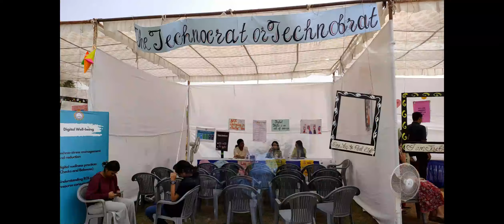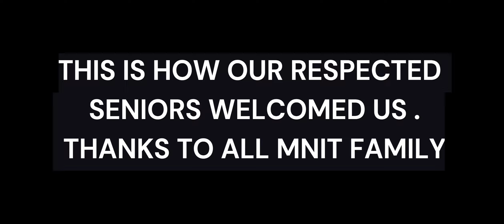Mnit Jaipur | Orientation | Cultural Night | Freshers 2k22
Mnit jaipur  family conducted orientation program , Clubs Introduction ,Campus tour , Cultural night to welcome freshers 2022